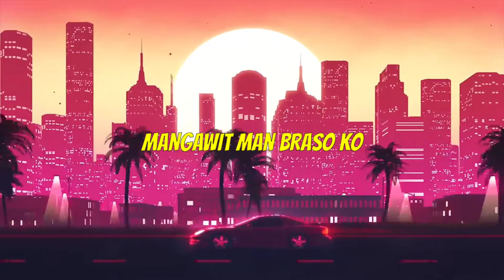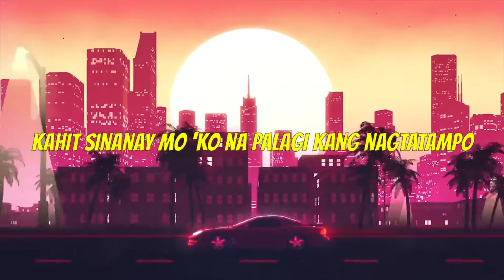Masasanay din - DeLs One (Unofficial Lyric Video)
MASASANAY DIN - DeLs One (UNOFFICIAL LYRIC VIDEO) TEASER ‼️

SUPORTAHAN PO NATIN LAHAT NG RAPPER DITO SA SIBUYAN. IAPPRECIATE LAHAT NG KANILANG MGA OBRA, NAPAKAHIRAP PO GUMAWA NG ISANG KANTANG KATULAD NITO, KAYA WAG PO KAYONG MAGSAWA SA PAGSUPORTA SA KANILA.

Credits:
🔴 Fidel Machon (DeLs One)
🔴 BEATS NOISE PRODUCTION